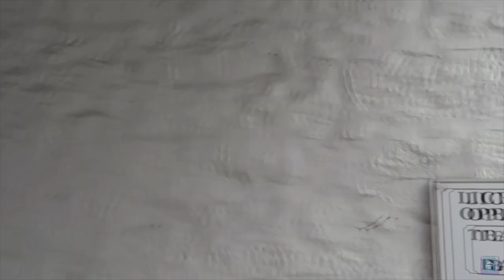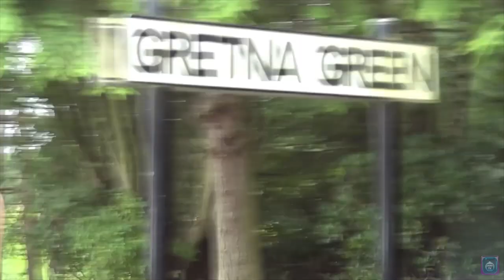Funny Wedding Video .Gretnagreen Blacksmiths shop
Funny wedding Video . At Blacksmiths shop Gretnagreen. This was a joke video before the real thing.How not to video a wedding.